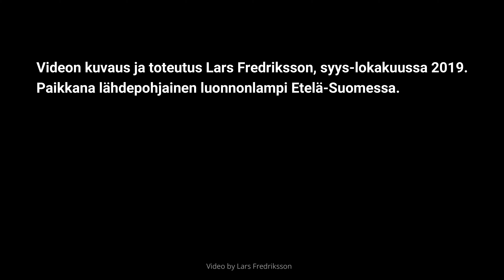Puronieriöiden syksy 2019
Videolla näytetään salaisuuksia puronieriöiden  (Salvelinus fontinalis) elämästä Etelä-Suomalaisessa luonnonlammessa. Nieriät elävät lammessa Taimenien kanssa. Katso mielenkiintoinen luontodokumentti; puronieriän syksy, jonka kuvasin veden alta syys-lokakuussa 2019. Näet mm. kalan ruokailukäyttäytymistä ja kutua, sekä isoja puronieriöitä. Aina kala ei kääpiöidy, jos olosuhteet ovat kohdallaan. Opi uusia asioita kalastuksen kohteestasi. Dokumentti tulee saamaan jatkoa ja suunnitelmissa on ainakin puronieriän talvipilkintä ja puronieriän kesäkalastus. Kuvauskalustona on ollut gopro hero 4 black ja gopro hero 5 black.